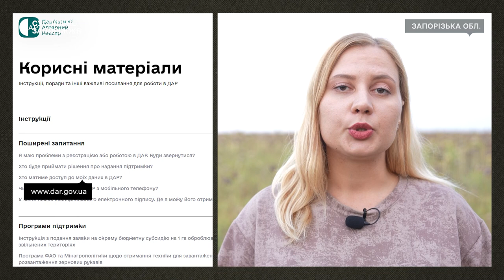Візит міністра агрополітики у Запоріжжя. Що відомо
84 аграрія із Запорізької області отримають держсубсидію. Про це розповів Міністр аграрної політики та продовольства України Віталій Коваль. Подати заявку потрібно до 25 вересня на сайті державного аграрного реєстру. Зробити це можуть фермери Дніпропетровської, Донецької, Запорізької, Луганської, Миколаївської, Сумської, Харківської, Херсонської, Чернігівської областей.